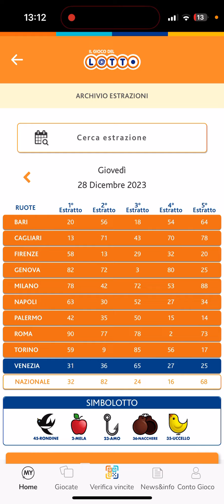ANALISI ESTRAZIONE DI GIOVEDÌ 28 DICEMBRE 2023+AGGIORNAMENTO SUL 90!